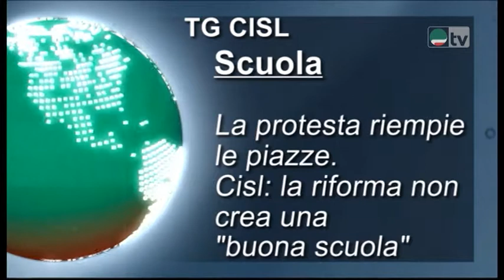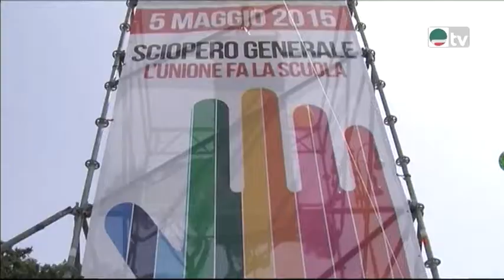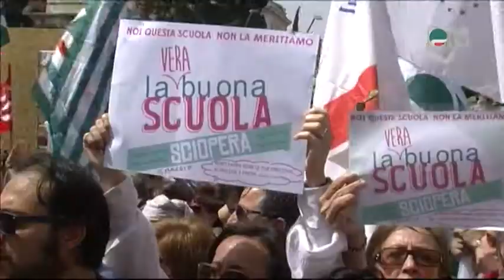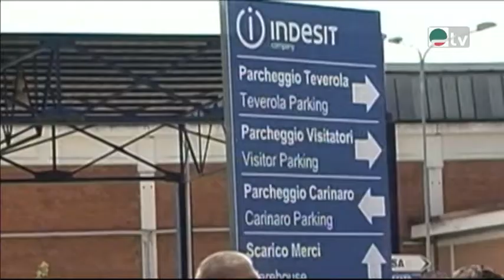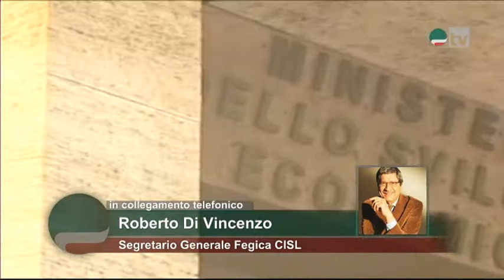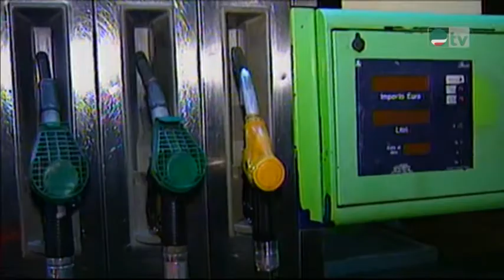Tg Cisl. Scuola - La protesta riempie le piazze. Cisl: la riforma non crea una "buona scuola"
Scuola  - La protesta riempie le piazze. Cisl: la riforma non crea una "buona scuola"

Industria - Nuovo round per Whirlpool tra azienda e sindacati

Autostrade - Sciopero sospeso, Ministero impegnato nella mediazione tra le parti

Tg Cisl 5 Maggio 2015